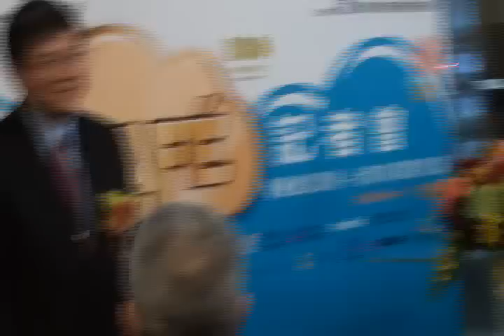雲端運算科專成果「企業雲端伺服器(CAFÉ)雛型」揭幕儀式-執行長致詞